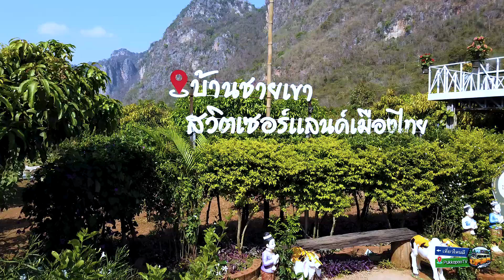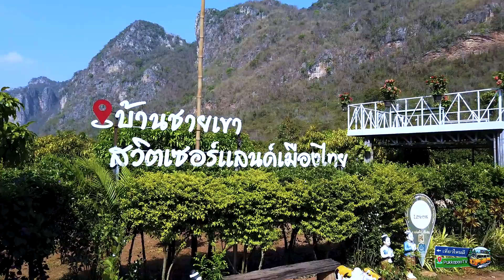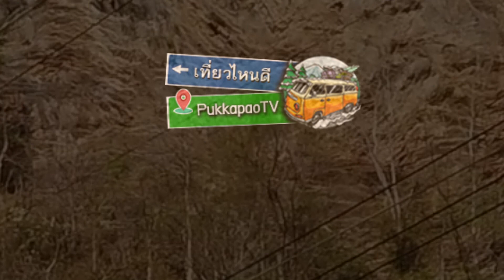PukkapaoTV | บ้านชายเขา สวิตเซอร์แลนด์ แห่งอุทัยธานี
บ้านชายเขา สวิตเซอร์แลนด์ แห่งอุทัยธานี
❤️ พบปะ & พูดคุยกันได้นะ ❤️
📌กดติตตามช่อง Youtube ที่ตรงนี้